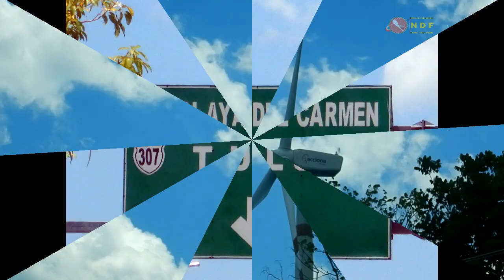Cancún, La Riviera maya simplemente sorprendente bajo el agua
Cancún, sin duda un lugar muy turístico a nivel mundial,   El caribe mexicano sin duda es uno de los destinos mas deseados para visitar visitemos zonas increíbles desde un punto de vista diferente, déjate sorprender por sus maravillas naturales bajo el agua.